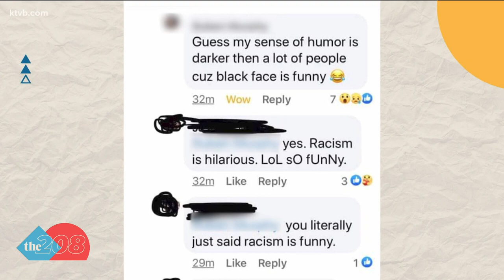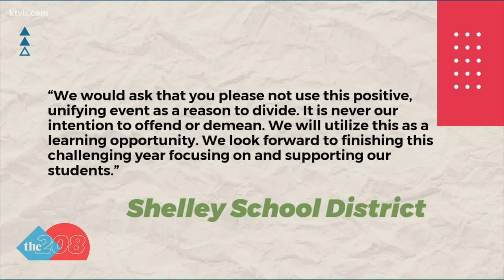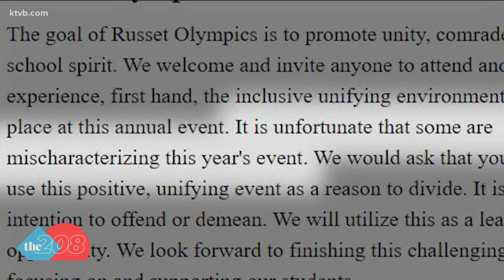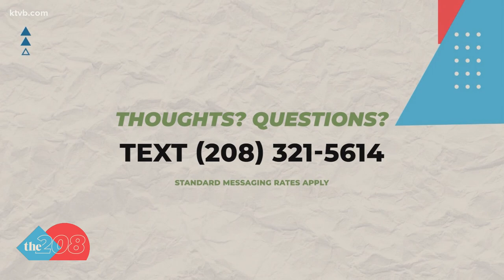Idaho students seen in blackface, baby dolls painted black hanging from sticks in homecoming photos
The photos were quickly taken down after some students appeared to be in blackface and a baby doll painted black hanging from a stick was seen in a crowd.